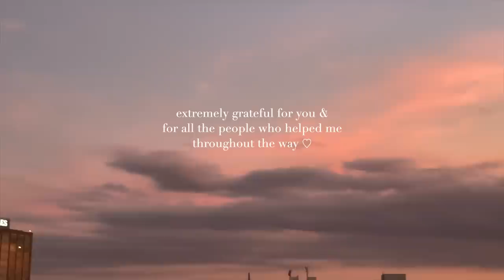Moving In to My First *Big Girl* Apartment ✨ dream apartment renovation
finally got an apartment in the city 🤍 excited to share this fun adventure with u! make sure to watch until the end x